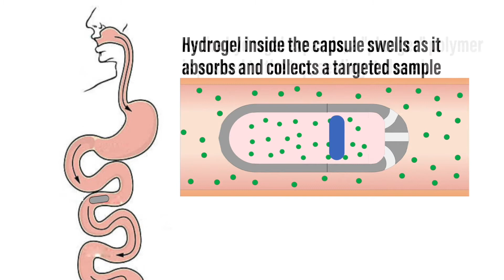Cápsula “agarra” as bactérias do intestino (e pode mudar as colonoscopias como as conhecemos)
As bactéria no trato gastrointestinal de uma pessoa podem revelar muito sobre a sua saúde. Os médicos analisam as fezes de um paciente para ver que tipo de bactérias vivem no seu sistema digestivo. Porém, não há forma de saber de onde vêm esses micróbios.
Uma nova cápsula, que consiste em hidrogel absorvente contido numa concha de resina, pode ser a solução. A química da tampa pode ser ajustada para que, quando exposta ao pH de uma parte específica do trato gastrointestinal, se dissolva.
Quando a tampa se dissolve, o hidrogel atrai o fluido digestivo que contém bactérias. O gel expande-se conforme o faz e sela o orifício onde estava a tampa, "prendendo" as bactérias no seu interior.
A cápsula selada continua a viajar pelo resto do sistema digestivo, eventualmente saindo com as fezes. Em seguida, é recuperada e o gel é retirado e analisado para ver que bactérias estão presentes.
Cada cápsula é usada apenas uma vez e deve custar um dólar a ser fabricada.
Este método é uma melhoria em relação às colonoscopias tradicionais, uma vez que nenhuma delas consegue examinar bactérias além de tirar fotografias.
A tecnologia terá agora de ser testada em porcos antes de passar para testes em humanos.

FOOTAGE Purdue Engineering | Envato Elements